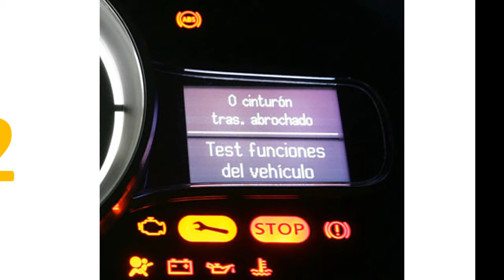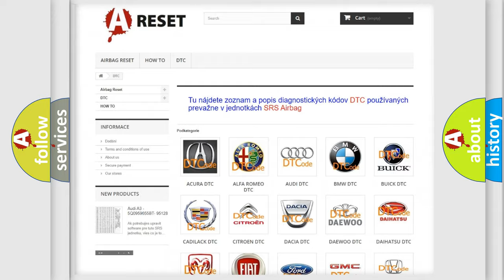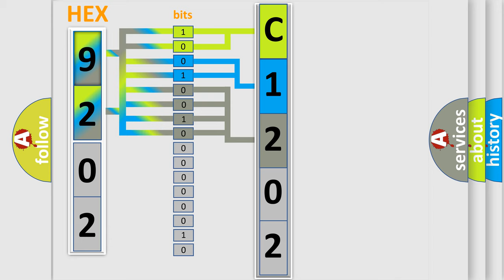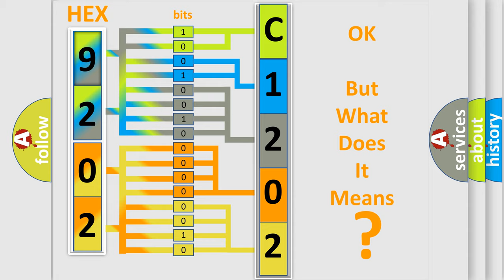DTC Lexus C1202-68 Short Explanation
Contents:
0:21 Basic DTC analysis according to OBD2 protocol standard.
1:48 Insight into programming
2:58 A diagnostically understandable description of the Diagnostic Trouble Code
3:05 Basic error definition

Make:
Lexus
Code:
C1202 68
Definition:
Brake Switch -B- Circuit
Cause:
Brake light switch and or or circuitECM
Failure Type:
Event Information